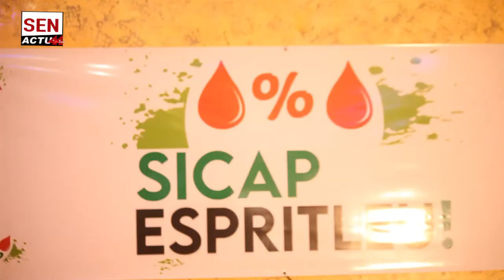Urgent: Falcification des Fiches' electorales à la Mairie de Sicap Liberté /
Senactu44.com L' information un droit pour tout le monde